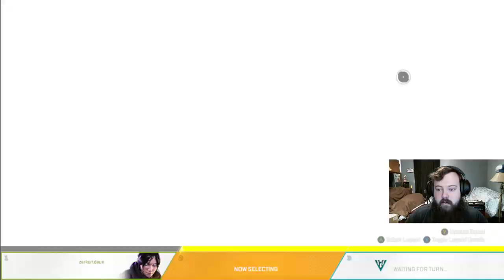Live stream 408!! Apex Legends: Charge Rifle Investigation!!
Verse Of The Day: Galatians 5:25 NIV

In this stream I'll be playing Apex Legends. I hope you all enjoy the stream!!

Side note I'm using a Xbox One Controller on my PC setup.